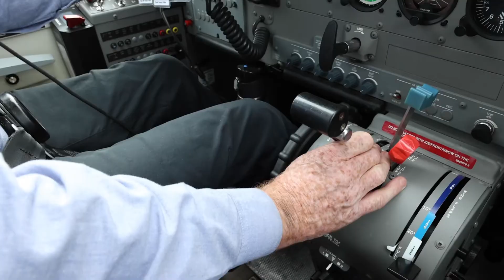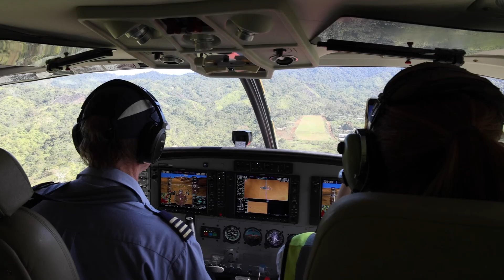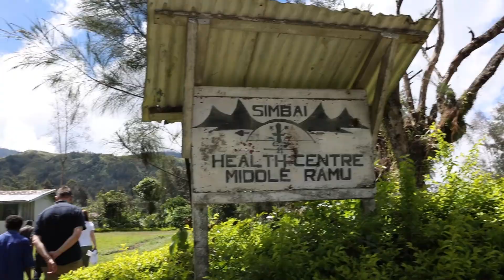Flying with Paul Woodington in PNG, 2021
A great video of flying in PNG for MAF in 2021. Created by Anelie Edsmyr after flying with me a lot.